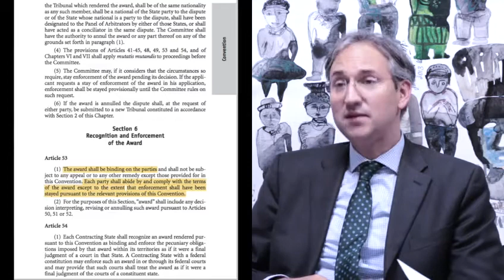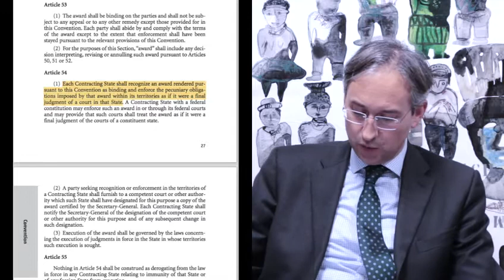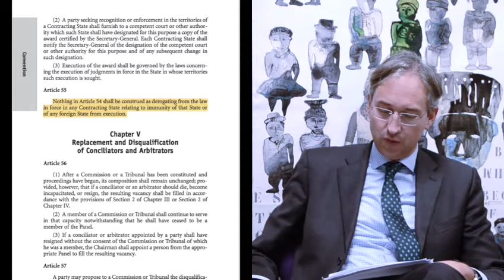Prof. August Reinisch on Enforcement of Awards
ICSID speaks with Prof. August Reinisch about the enforcement of arbitration awards.